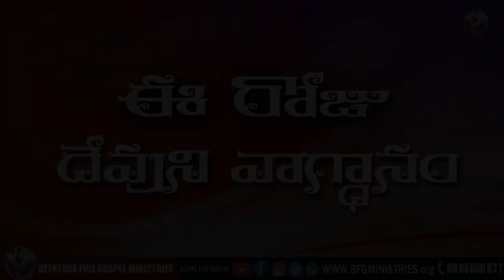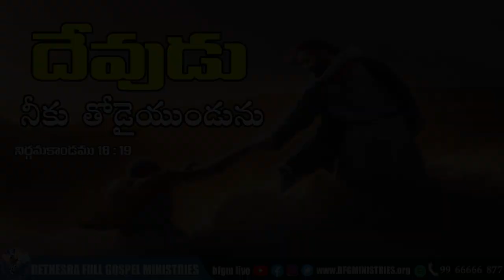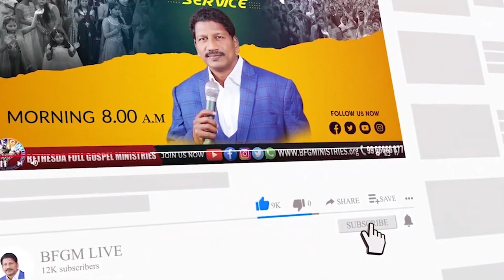Today's promise 04.10.2022 | BFGM LIVE